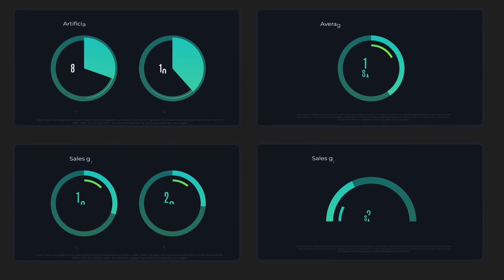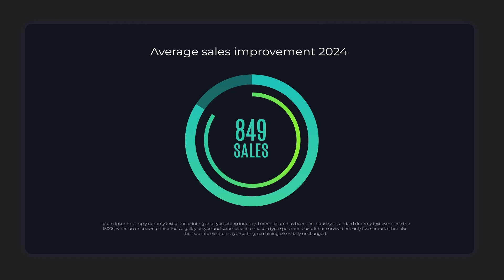Infographics Circle Chart for After Effects 2024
Infographics Circle Chart

10 Chart included - 6 Pie Chart with percentage - 4 Pie Chart with Value

FEATURES:

All Expressions are universalized (works with any language) No keyframes! Duration Control With Marker Up to 8k without any quality loss Video Tutorial Included Free Font (links inside) Easy to use All comps saved as a separate projects for weak pc No plugins 24/7Support All future updates is free